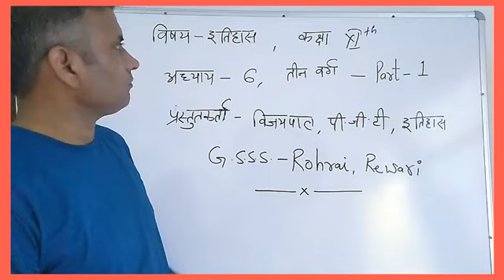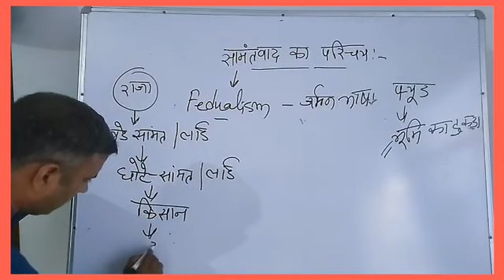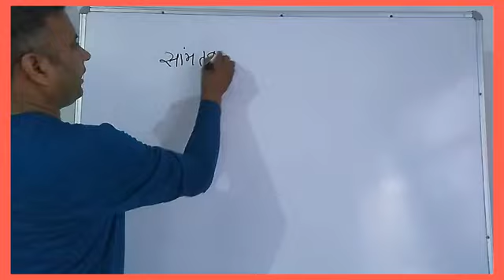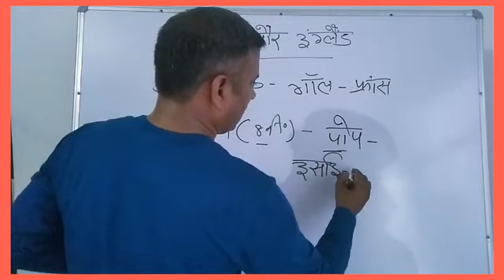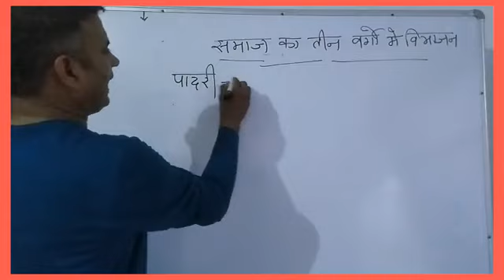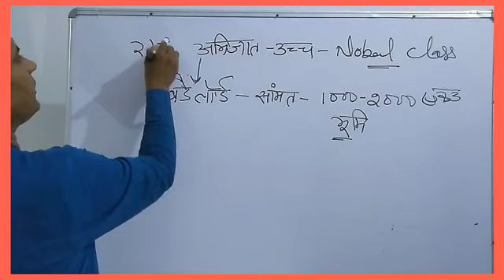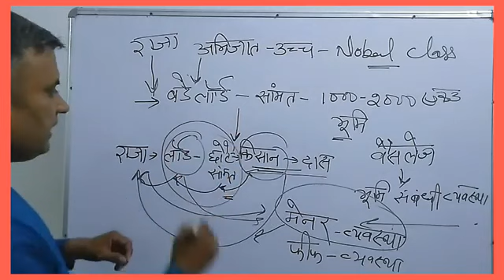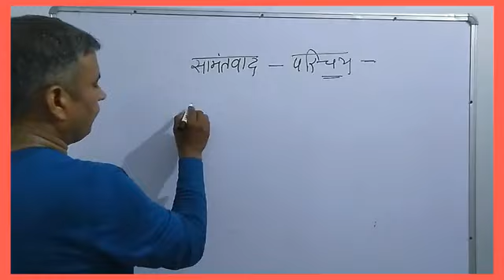Class 11 History तीन वर्ग भाग-1